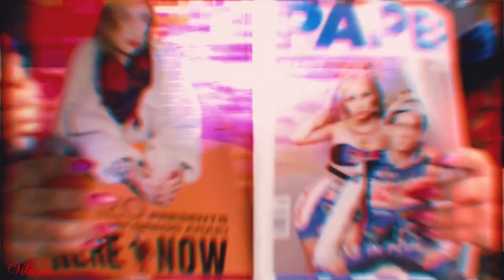NANETTE WORKMAN 🤘 Lady Marmalade, by Viktoria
➤NANETTE Joan WORKMAN (born 20 November 1945, Brooklyn, New York, United States) is a singer-songwriter, actress and author, who has been based in Quebec, Canada, during much of her career. She holds dual citizenship of both the United States and Canada. She was raised by musician parents in Jackson, Mississippi, where she began her first performances. Although raised as an English speaker, she mainly performs in French. She has recorded with well-known musicians in the U.S., Canada, UK and France and has been recognized in Mississippi by being elected to that state's Musicians Hall of Fame (2000) and having a Francophone house named after her at the state university.

➤CL (씨엘) is a South Korean singer, rapper and songwriter under 'Very Cherry'.
     She is a former member of the K-pop girl group 2NE1.

➤The similarities and music used belong to the original owners.
    This video for affective purposes only and has no cash value!!

    please get in contact with me and I will delete it immediately... thanks!